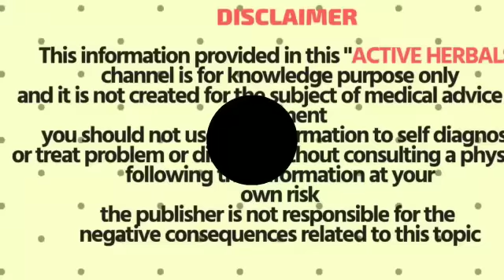எப்படிஇவ்வளவுஇளமை,வெள்ளையான முகம்பாக்கறவங்கஅசந்துடுவாங்க!fairskin,hair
50% OFFER HOME AND KITCHEN DEALS (GRAB THEM SOON)